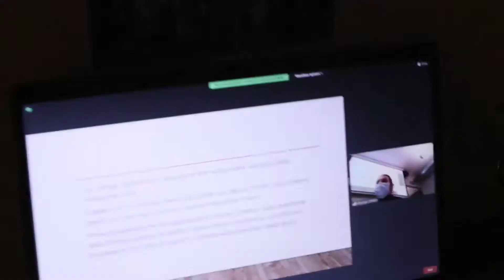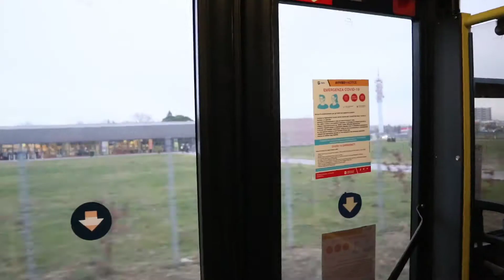Venice diaries episode 10 (thrifting & Christmas markets)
Hello everyone,

It's a beautiful day to have a beautiful day.
I hope you enjoy this Christmas vlog, or should I say vlogmas video.

stay safe and lot's of love,

Bella